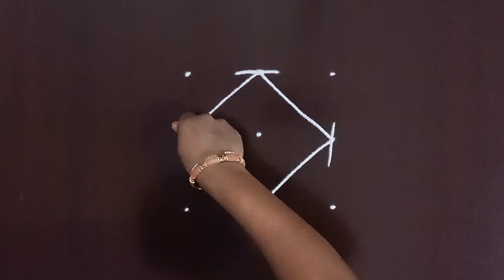3 ते 3 दारातली शुभ रांगोळी | simple rangoli | easy traditional rangoli design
3 ते 3 दारातली शुभ रांगोळी | simple rangoli | easy traditional rangoli design | रांगोळी | rangoli